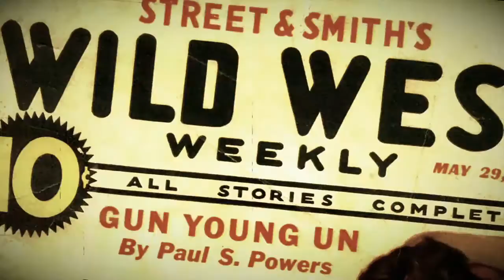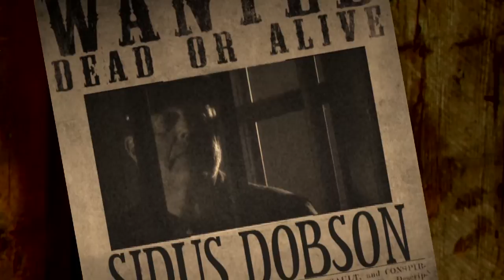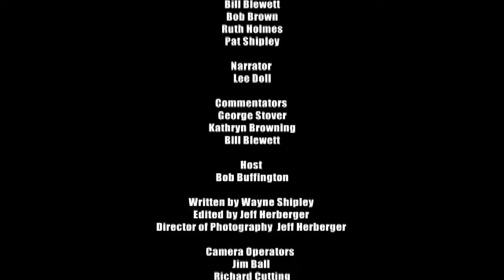Tales of The Wild West Episode One "Shootout At Osage Station"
Tonight's Documentary Episode takes a look back at the life of the Notorious Killer, Cattle Rustler and Billy The Kid wannabe, Caleb Earl Bateman, and "The Shootout At Osage Station" that lead to his death. Directed by Wayne Shipley and Bill Blewett.Edited by Jeff Herberger.Starring John C. Bailey, Jason Brown, Sid Blackmer, Brian St. August & many others.Narrated by Lee Doll.Produced by One-Eyed Horse Productions & JBH Video